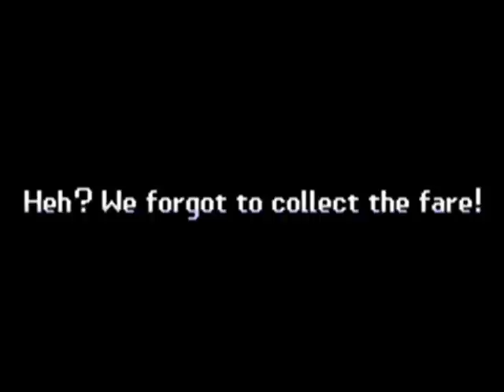WarioWare, Inc. Mega Microgame$: Dribble & Spitz's Stage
Good news and bad news.

Good news: I made a fairly decent intro.

Bad/Old news: It's desynced. :[